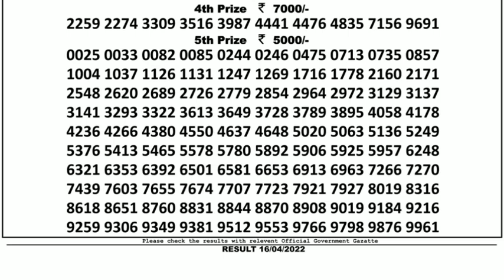DEAR BAISAKHI BUMPER 2022 6PM 16.04.2022 LIVE FROM LUDHIANA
PUNJAB STATE DEAR BAISAKHI BUMPER 6PM ONWARDS DATE 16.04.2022 LIVE FROM LUDHIANA

In this video, I will show you DEAR BAISAKHI BUMPER result today's. We are the first Lottery Sambad Result provider to deliver the accurate results to you directly from the official website, because you're the regular viewer of our channel so we value your trust.